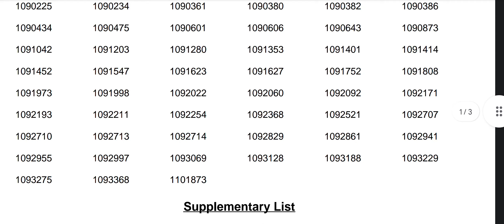Beat Forest officer Result 💥 Malappuram BFO result kerala psc.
Beat Forest officer Result 💥 Malappuram BFO result kerala psc. keralapsc keralapsc civilservices playandstudy kpsc cpo upsc degreemains subinspector psc universityassistant @Aarambhhhhh